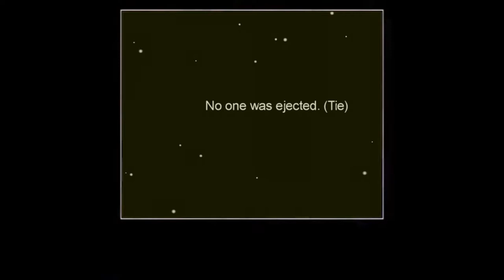Among us EP 1 But All i do is task